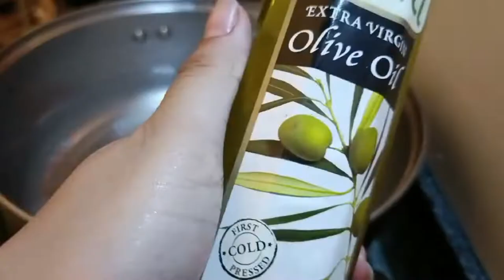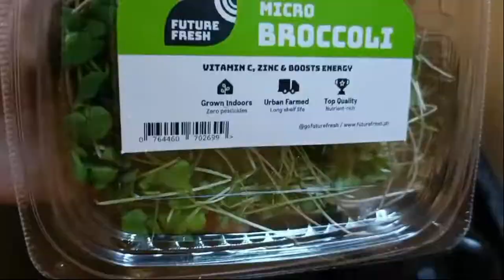NAPAKA-MURA! Tuna Pesto P300 lang for 8PAX!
Panoorin kung paano makakagawa ng murang Tuna Pesto!